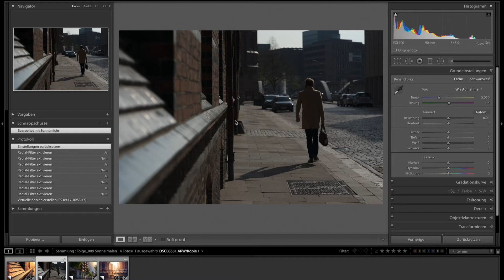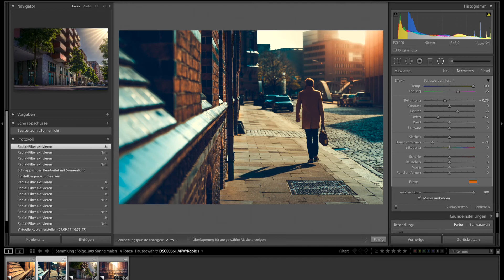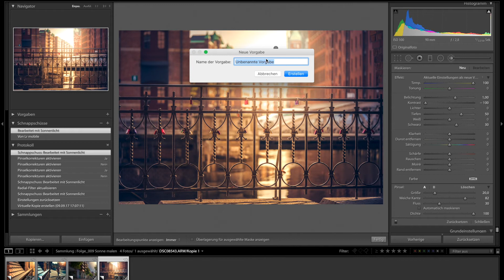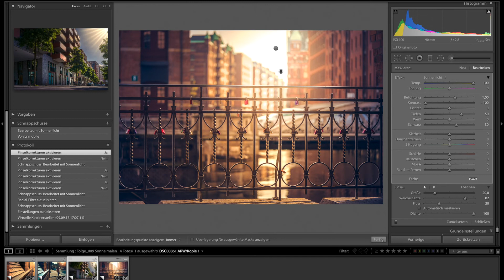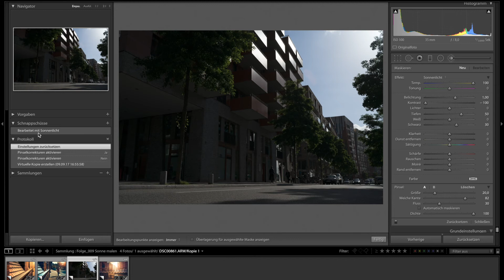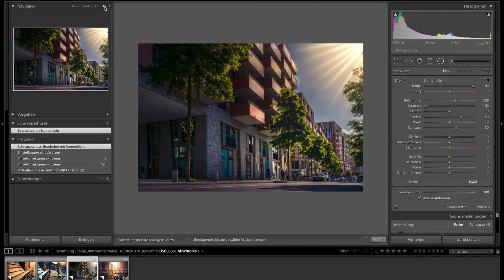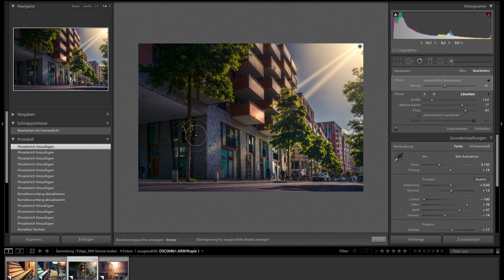Sonnenlicht malen mit Adobe Lightroom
In dieser Folge gehen ich darauf ein wie und warum ich öfter den Sonnenlicht in meinen Bilder nachträglich einfüge. Dafür verwende ich meisten das Programm Adobe Lightroom. Diese Technik lässt sich aber genau so in Adobe Camera RAW anwenden.

Wenn du mehr aus deinen Bildern rausholen möchtest schaue dir dieser Video und probiere die Technik bei deinen Bildern aus. Ich würde mich sehr über deinen Feedback zu dem Ergebnis freuen. Kommentiere unter diesem Video, ob es dir gefallen hat.